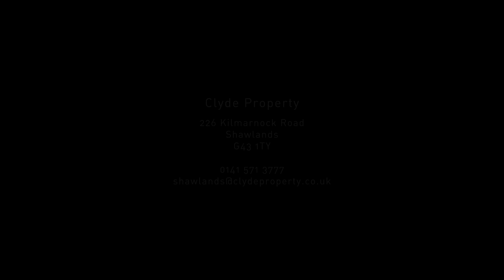Flat 3/1, 80 Waverley Street, Shawlands, G41 2DY